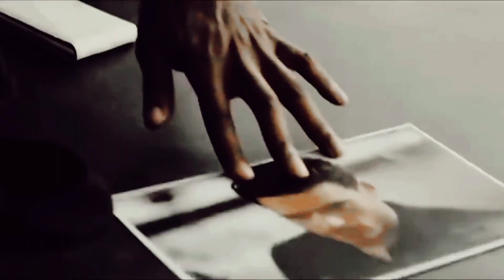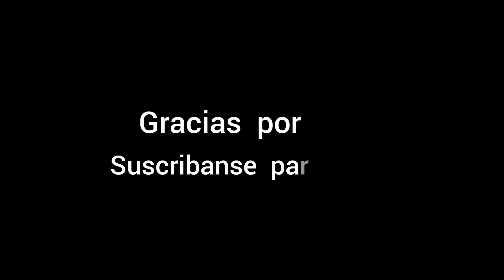Jon Y Robb || Moderno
Historia : Jon y Robb después de 3 años desde la última vez que se vieron Robb tiene problemas, Jon debe ayudarlo

Películas : Spook jaque al MI-5, Atentado en París